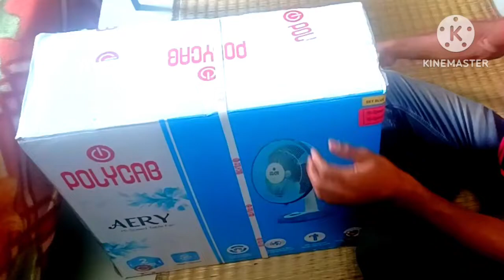Table fan fitting | Polycab AERY Fan Fitting|How to fit a table fan..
3 speed table fan wiring diagram
3 speed table fan switch
3 wire table fan connection
3 speed table fan connection
table fan 3 wire connection,
table fan motor repair,